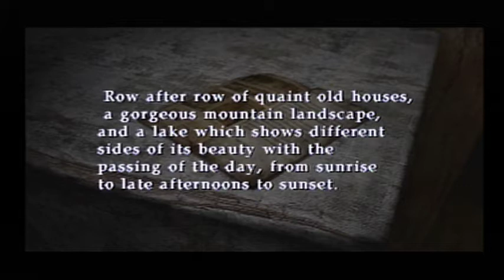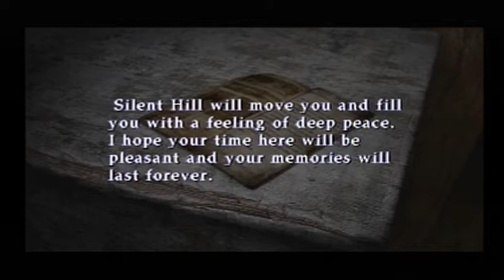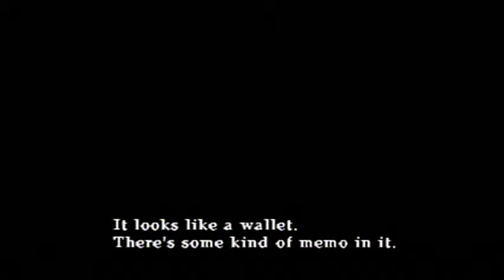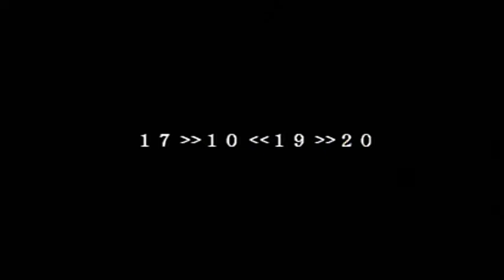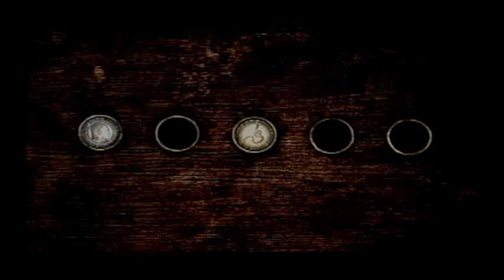Let's Play: Silent Hill 2 Part 3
A dead body in a fridge seems like a normal day in Silent Hill.